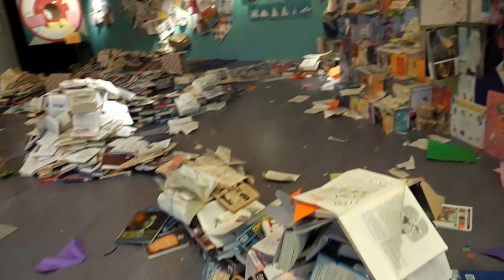CODA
Broer Wim vertelde mij dat als de benzinemeter van de Volvo PV 544, die altijd op vol staat, begon te bewegen de tank minder dan een kwart vol was. De meter bewoog al zenuwachtig op weg naar het museum, terug op de Loolaan was het sap op. Broer had hierin voorzien, achterin staat een reserve tank.